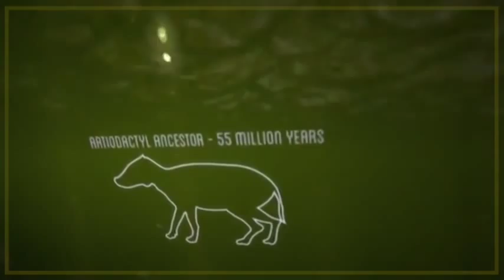HIPPOS VS CROCS - The Ultimate Predator Animals Documentary NAT GEO WILD 2015 Full HD